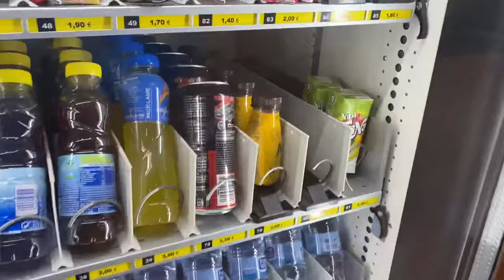Аэропорт Прат , Барселона , цены в аэропорту…